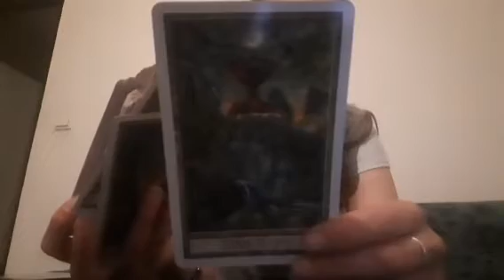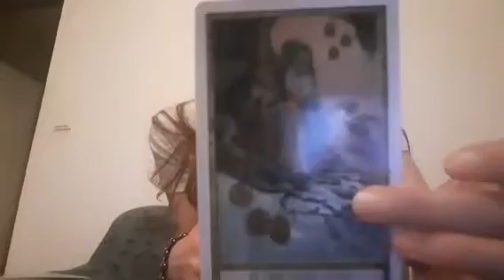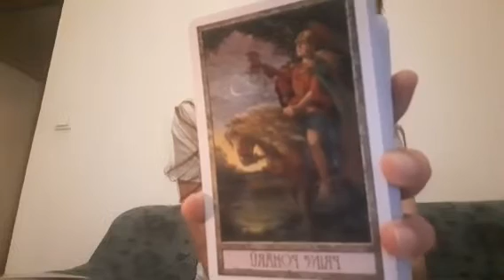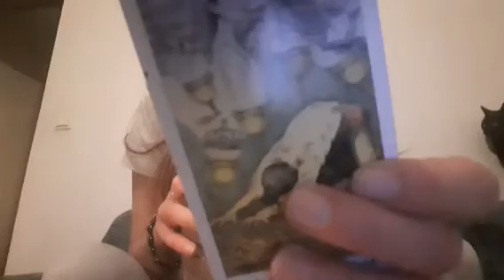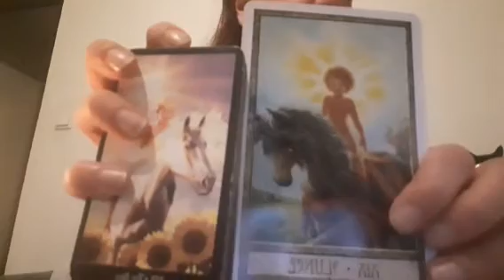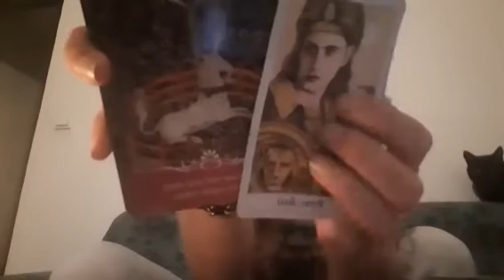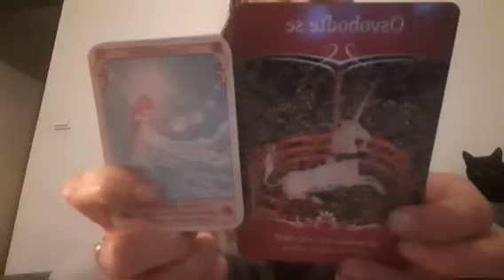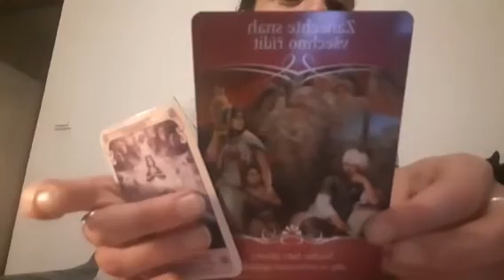Vhled pro živ.č.9🍀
Děkuji za vaši přízeň. Moc si ji vážím. Užívejte letních dní. S láskou a pokorou Jana 💗